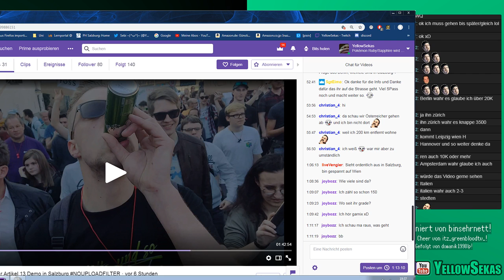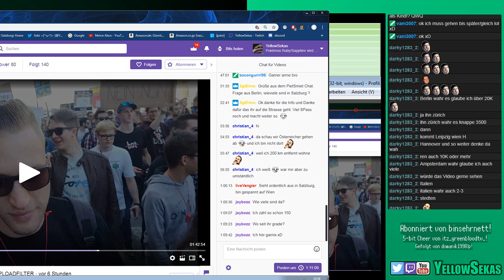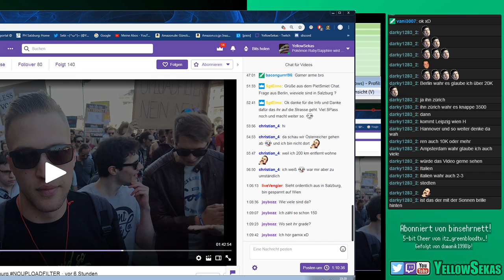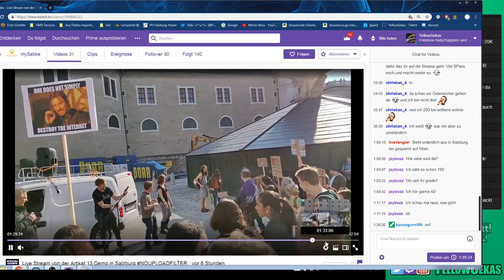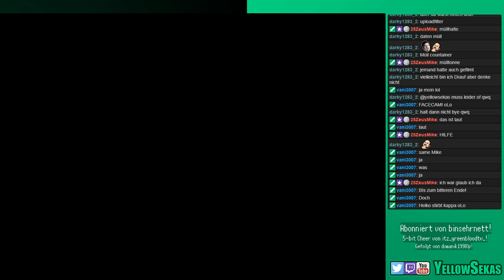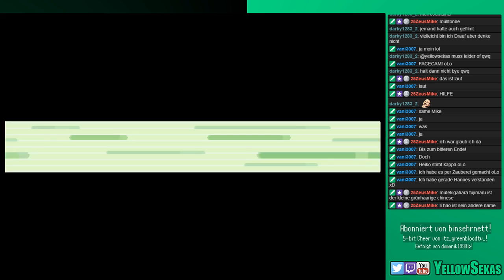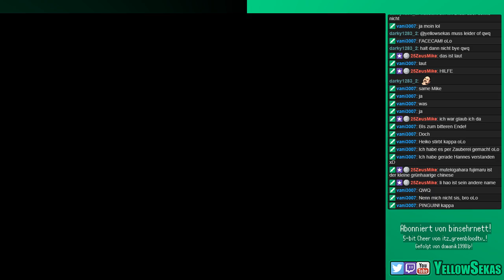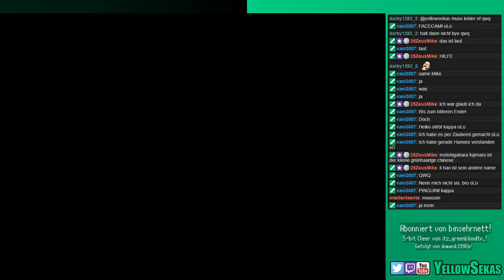[2] Pokemon Emerald: Wally Version + Empyrean Abbruch (Live Stream vom 23.03.2019)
Es geht in die nächste Pokemon Fangame Runde! Dieses Mal erwarten uns wesentlich mehr Games als in der ersten Runde! °^°
Livestreams!